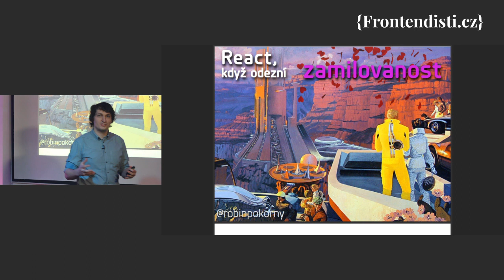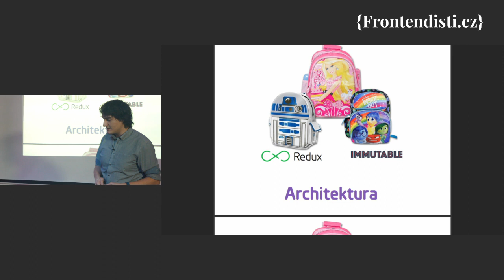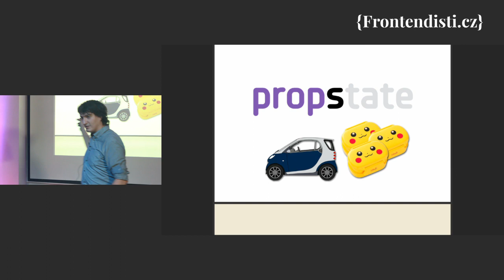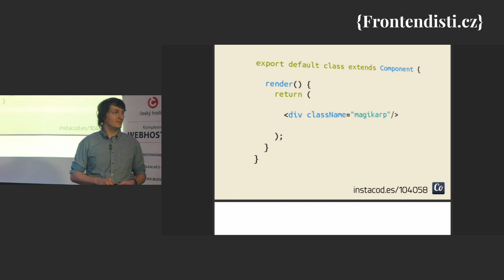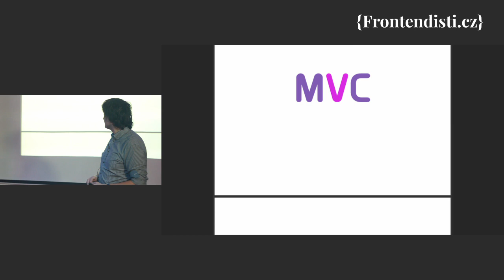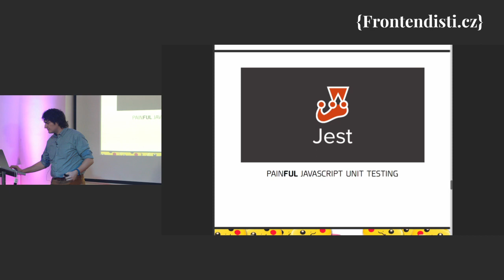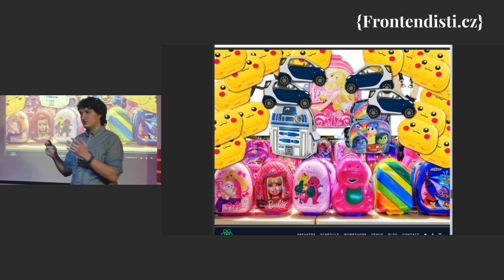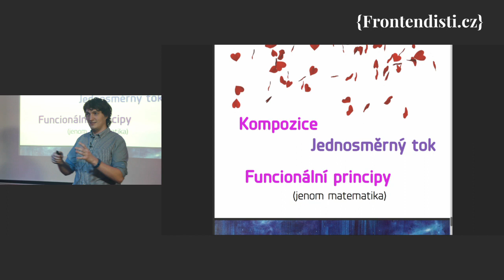Robin Pokorný: React - když odezní zamilovanost